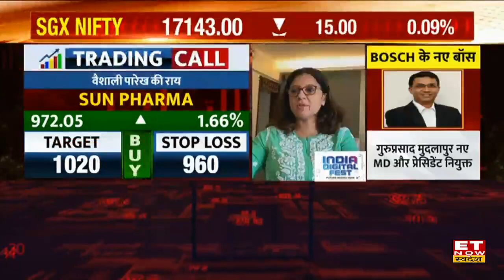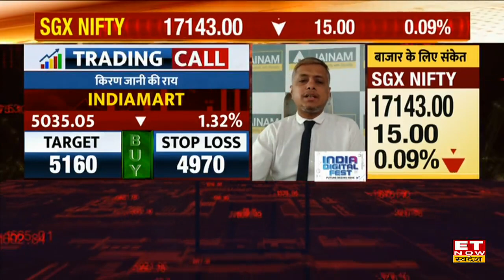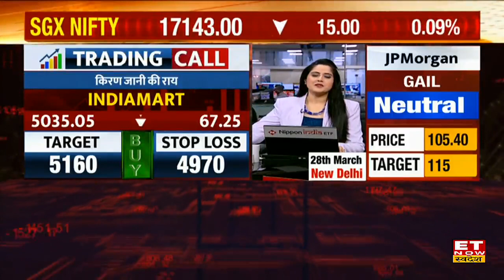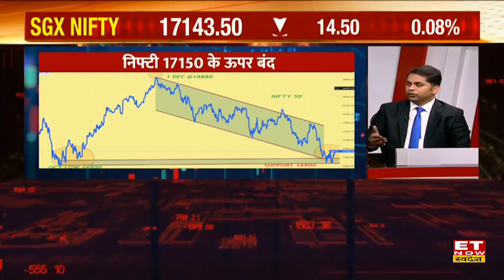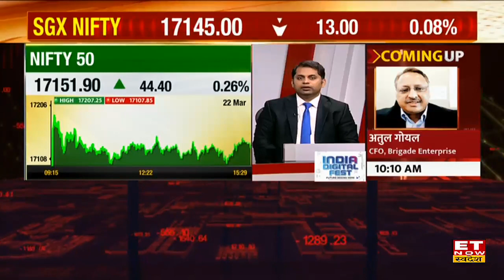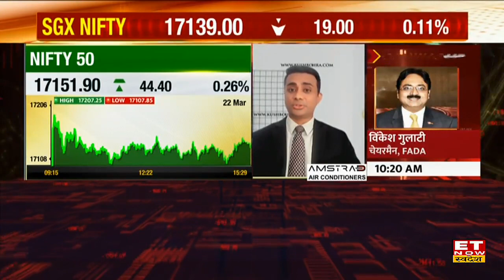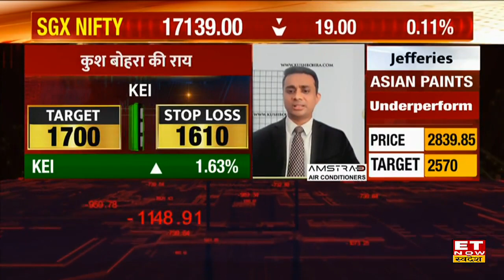Stocks To Buy: Experts के बताएं इन Top Share Picks में Trade से मिलेगा आपको High Return | ET Swadesh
Sun Pharma Stock Price Today | Bandhan Bank Share Buy, Sell or Hold Recommendation | IndiaMART Stock Today | IGL Stock Target and Stoploss | DLF Share Outlook |
KEI, Page Inds, DLF, IGL, IndiaMART, Bandhan Bank और Sun Pharma Share के साथ अन्य स्टॉक्स में जानें निवेश को लेकर क्या है Experts की राय. जानें किन levels पर करनी चाहिए आपको खरीदारी और क्या है Target Price और जानिए किस Strategy के साथ इन Stocks में पैसा कमाया जा सकता है. देखें वीडियो.